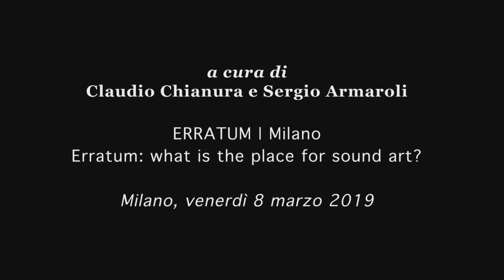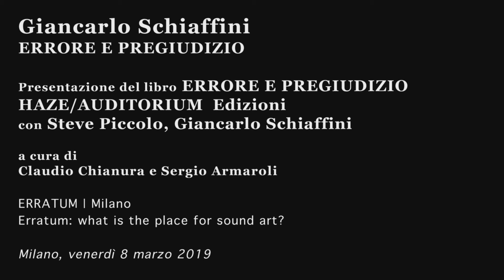ERRATUM Tv. GIANCARLO SCHIAFFINI ERRORE E PREGIUDIZIO con Steve Piccolo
Presentazione del libro di Giancarlo Schiaffini "Errore e pregiudizio", Haze Auditorium Edizioni, 2019
in conversazione con Steve Piccolo

a cura di Sergio Armaroli e Claudio Chianura
con una pagina (di musica) di Giuseppe Chiari e un contrappunto pittorico di Sergio Armaroli

ERRATUM | Milano
Erratum: what is the place for sound art?

Venerdì 8 marzo 2019 alle ore 20 presso ERRATUM di Milano si è tenuta la presentazione di “Errore e pregiudizio”, volume di Giancarlo Schiaffini edito nel 2019 da Haze/Auditorium Edizioni.

Attraverso una colta riflessione sul significato di termini in apparenza comuni – come caso, alea, ambiguità, indeterminatezza e creatività – Giancarlo Schiaffini approfondisce l‟indagine avviata nei suoi precedenti scritti, non rivolti ai soli musicofili ma a tutti i lettori curiosi dell‟attività intellettuale nella sua accezione più ampia, ponendo qui particolare attenzione al concetto di “errore”, spesso non un semplice sbaglio ma il vero punto di svolta capace di produrre fondamentali suggerimenti nella ricerca scientifica come in quella artistica. Così, grazie a una serie di esempi e di aneddoti legati ai più disparati campi dell‟attività umana, insieme all‟autore viene affrontata tutta la vastità ma anche la libertà del nostro pensiero alle prese con la ricchezza dei processi e dei fenomeni comportamentali di tutti i giorni.

Spazio di ascolto e sperimentazione, ERRATUM si presenta al pubblico come un laboratorio di idee dove la contaminazione tra le arti e il loro incontro con la musica porta a risultati inaspettati proponendosi come punto di riferimento per creativi, musicisti, poeti e artisti. In collaborazione con MADE4ART di Milano.
Giancarlo Schiaffini | Compositore, trombonista e tubista, Giancarlo Schiaffini si è laureato in fisica a Roma
nel 1965. Autodidatta in musica, ha partecipato alle prime esperienze di free-jazz in Italia negli anni „60. Attivo nel campo della musica contemporanea e del jazz, ha seguito i corsi estivi di Ligeti, Stockhausen, e Globokar a Darmstadt e ha studiato musica elettronica con Franco Evangelisti, collaborando con il Gruppo di
Improvvisazione Nuova Consonanza fino al 1983. Ha insegnato presso il Conservatorio “A. Casella” dell‟Aquila e nei corsi di Siena Jazz. Fa inoltre parte dell‟Italian Instabile Orchestra ed è tra i soci fondatori di “Città sonora”.

Le riprese video ed il montaggio sono di Fabio Selvafiorita.